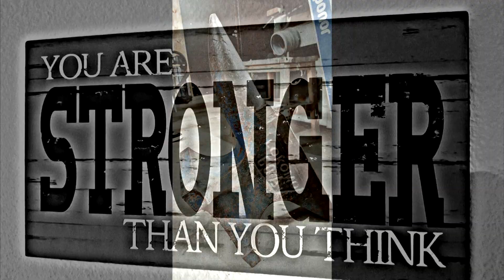235kg Double OverHand Thumbless Deadlift